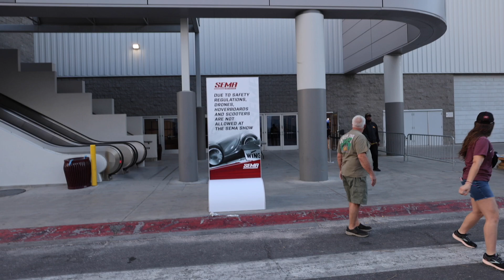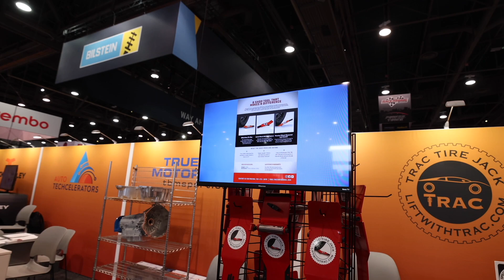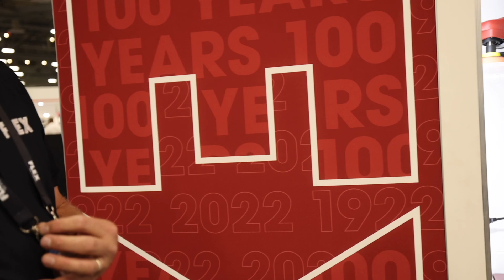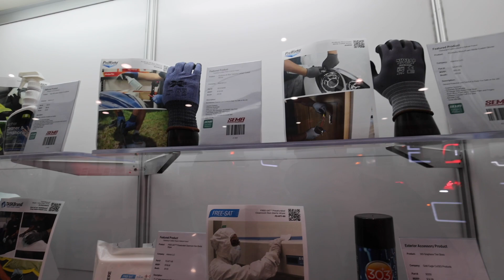My Take On SEMA '22: Day 1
Day 1 of SEMA and we've got a lot to do in the next few days.

Everything Else I Use That We Don't Have At OG: